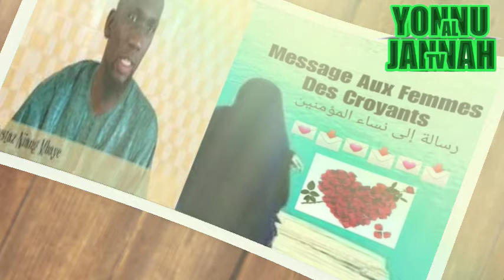OUSTAZ NIANG MBAYE H.A MESSAGE AU FEMMES CROYANTS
Djiguenou djoulite bi degloul message bii pour yaw la